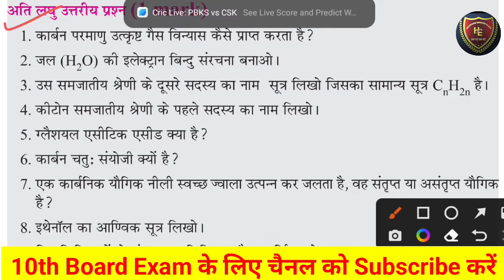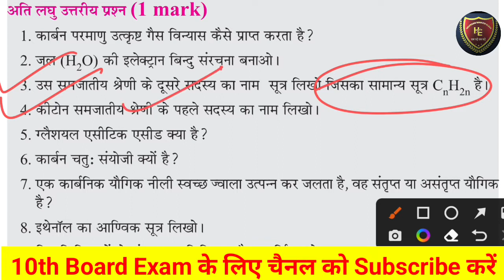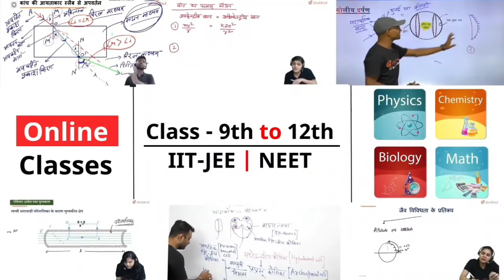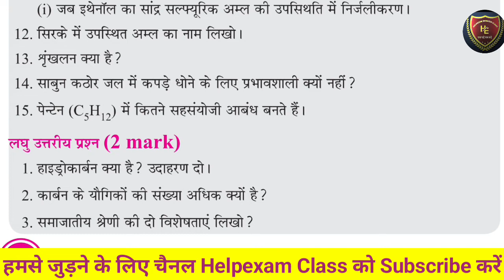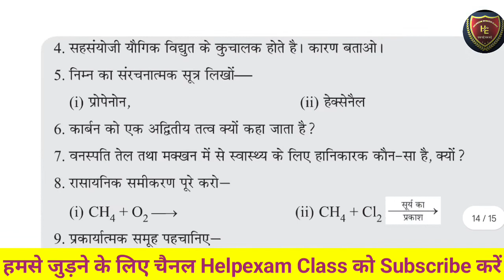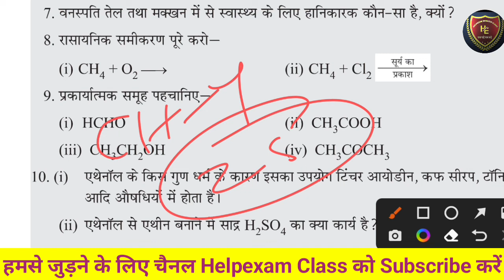Class 10 Carbon and its Compounds Ncert solution l Class 10 Science Ch-4 Topic Wise Questions Answer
Class 10th Science Ch-4 topic Wise solution l Ncert solution class 10 | Carbon and its Compounds

प्रिय  दोस्तों, अगर आपको यह वीडियो "Class 10th Science Ch-4 topic Wise solution l Ncert solution class 10 | Carbon and its Compounds "|  पसंद आया तो कृपया इस वीडियो को लाइक, कमेंट और शेयर करें। कृपया चैनल की सदस्यता लें और नया वीडियो प्रकाशित करने पर सबसे पहले अधिसूचित होने के लिए घंटी आइकन दबाएँ। इस वीडियो को देखने के लिए धन्यवाद।